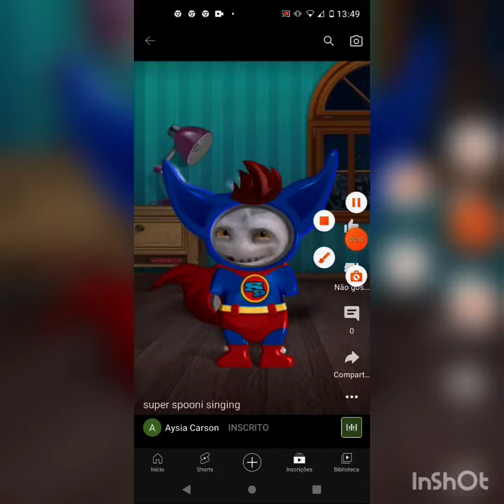preview 2 super spooni effects